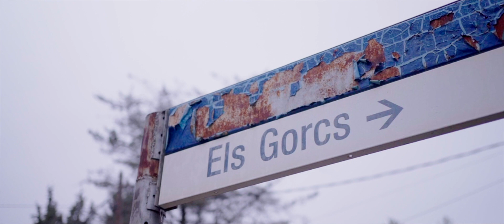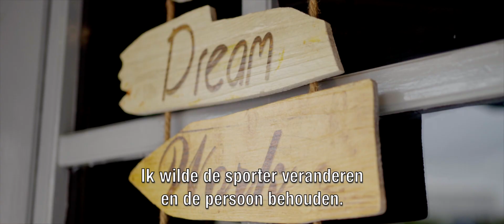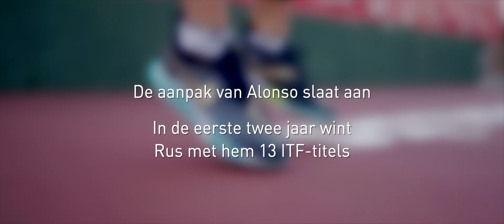De wederopbouw van Arantxa Rus | KNLTB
Arantxa Rus, voormalig nummer 61 van de wereldranglijst, kende een dramatische periode. In 2015 zakte ze zelfs naar de 285e postitie. Ze besloot uit haar comfortzone te stappen om haar carrière een laatste kans te geven. 'Lukt het niet? Dan stop ik!'

Ze vertrok naar Spanje om samen te gaan werken met coach Julián Alonso. Een confronterend avontuur die na een intensieve strijd resulteerde in een nieuwe impuls in haar carrière.

Meer van de KNLTB?

De Koninklijke Nederlandse Lawn Tennis Bond (KNLTB) is het overkoepelende orgaan van de tennis- en padelsport en de tennis- en padelverenigingen in Nederland. Het is onze missie om méér mensen méér tennis en padel te laten spelen, bij voorkeur bij onze verenigingen. We willen de betekenis van deze racketsporten voor de Nederlandse samenleving vergroten. Mensen in beweging brengen en houden om ze fitter en gezonder te maken. En om mensen te verenigen, ongeacht hun leeftijd, afkomst, geslacht, met en zonder beperking. Op het KNLTB YouTube kanaal publiceren we video's om je tennistechniek te verbeteren, hoogtepunten uit het professioneel tennis & andere leuke tennis & padel video's.